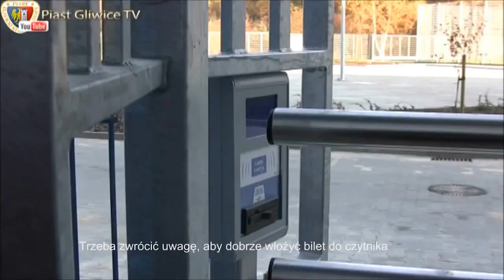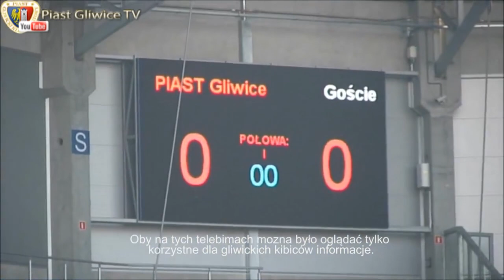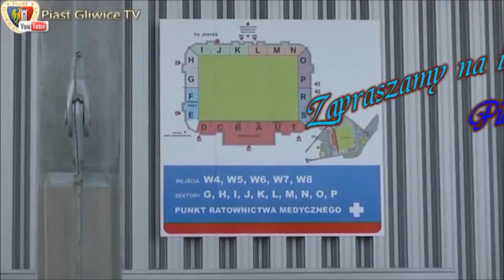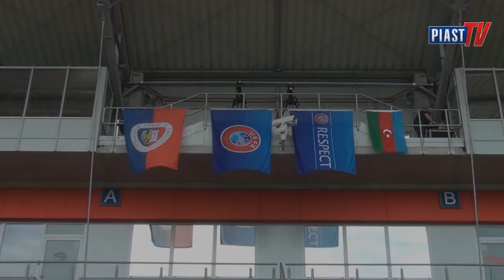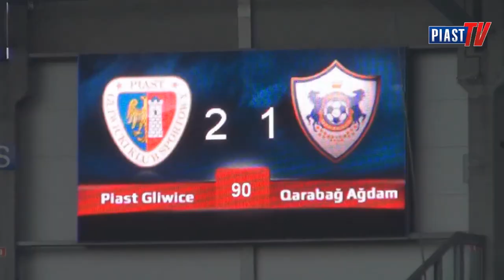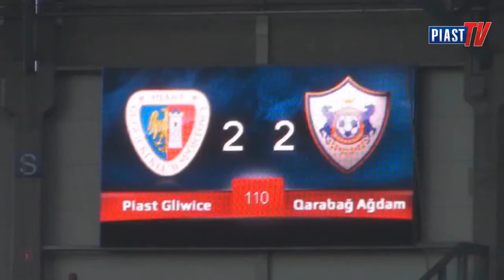W KLUBIE | WYDANIE SPECJALNE z okazji 10 LAT naszego stadionu!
Rarytas!  W KLUBIE : WYDANIE SPECJALNE  z okazji 10 LAT naszego stadionu!
Materiały archiwalne!